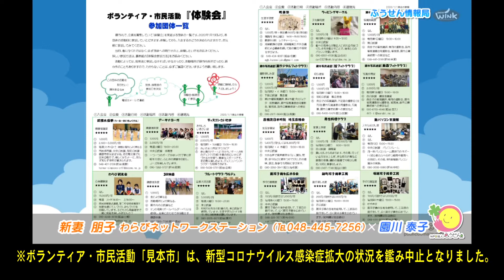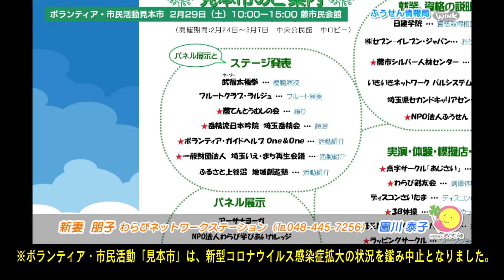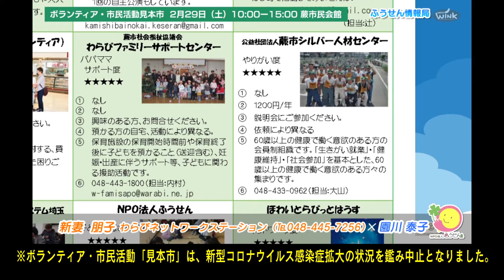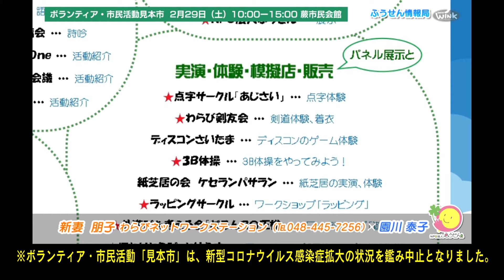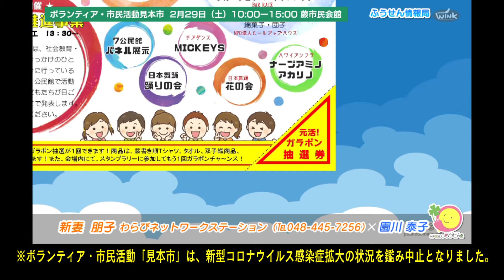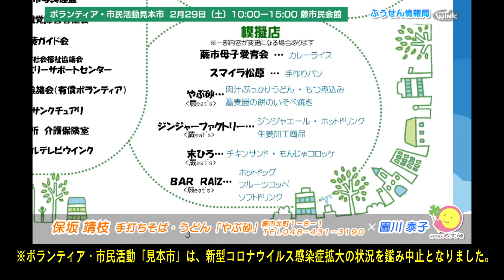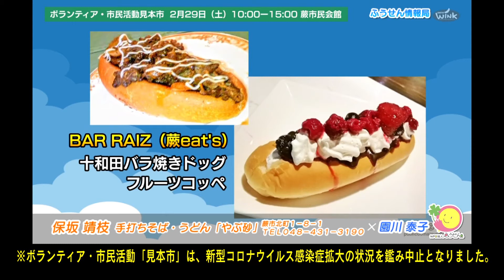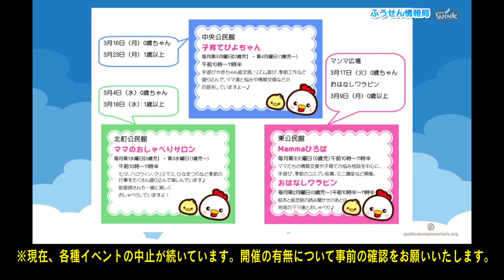ふうせん情報局#10 ボランティア・市民活動「見本市」特集_蕨ケーブル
注：ボランティア・市民活動「見本市」は中止となりました。

～子育て支援はまちづくり～NPO法人ふうせんの「やこ」こと園川泰子が、ゲストを招いてあれこれ伺います♪
00:15　ゲスト【新妻朋子】わらびネットワークステーション

28:30　ゲスト【保坂靖枝】手打ちそば・うどん「やぶ砂」

39:58　お知らせ